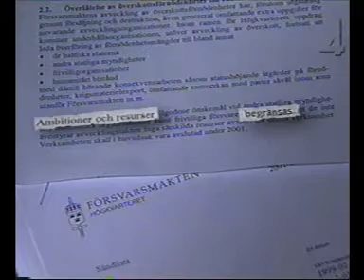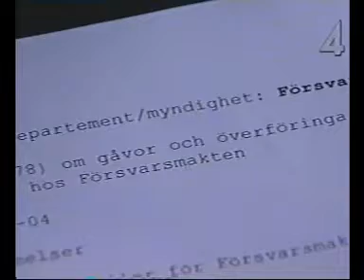Kalla Fakta - Försvarets avveckling 2/3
Kalla fakta gör en undersökning av hur försvarets nedrustning går till och finner att många frågetecken finns i hanteringen.